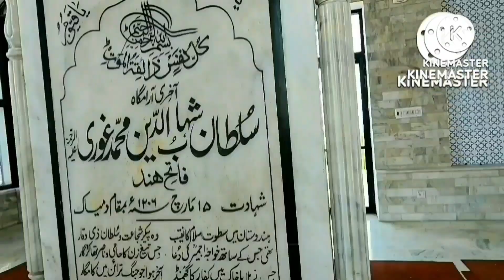Masjed Wazir Khan Lahore| Wazir Khan Mosque Lahore| Historical Mosque of Lahore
Wazir Khan Mosque Lahore